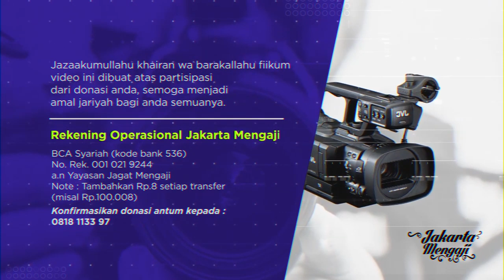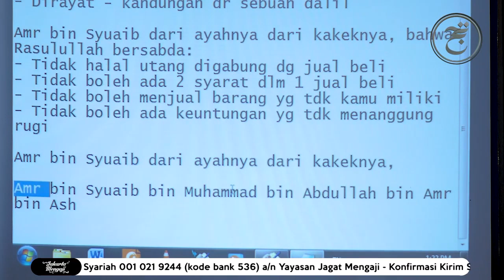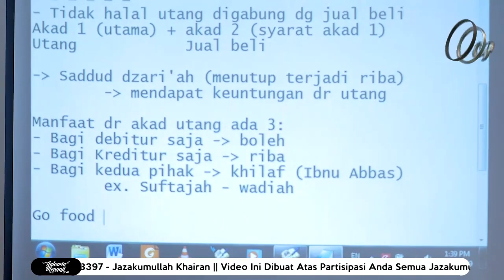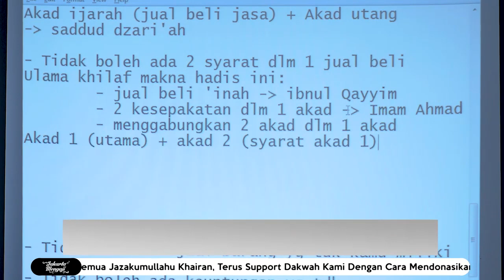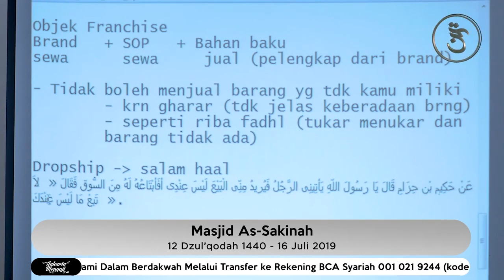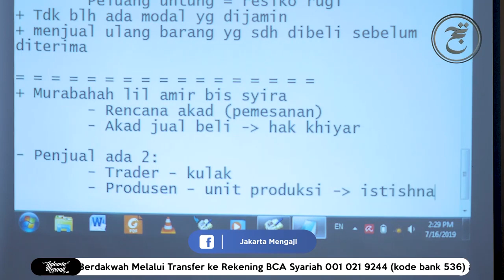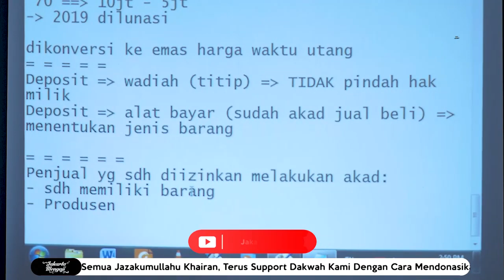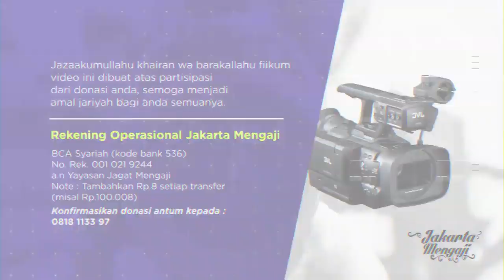4 Larangan Akad Dalam 1 Hadits - Ustadz Ammi Nur Baits